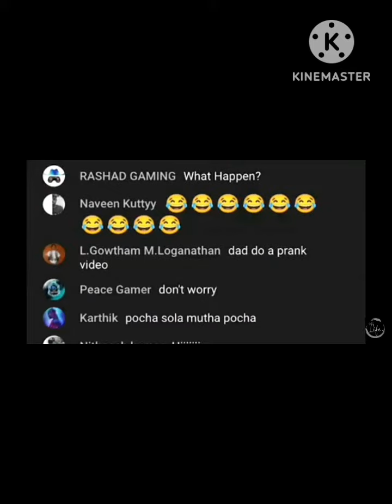Dubai Videos Deleted PRANKONDAD#video#love#bubai#dadlife#prank#Dubaiprank#badlifeprank#pranklive#fun